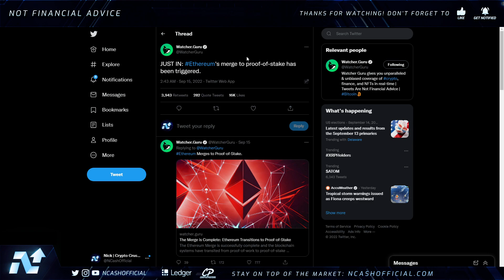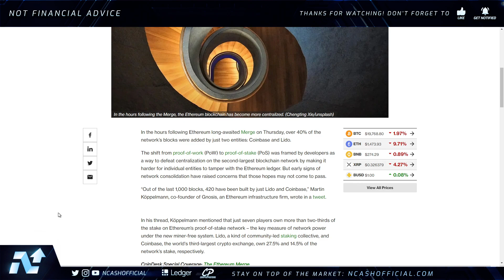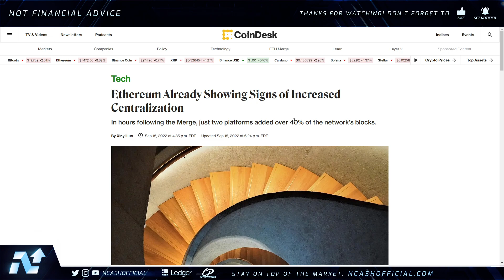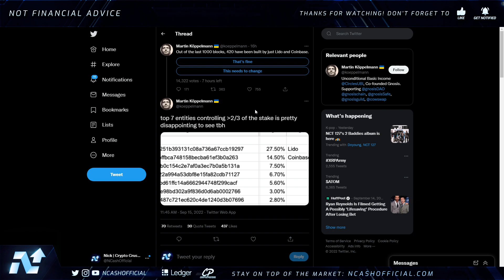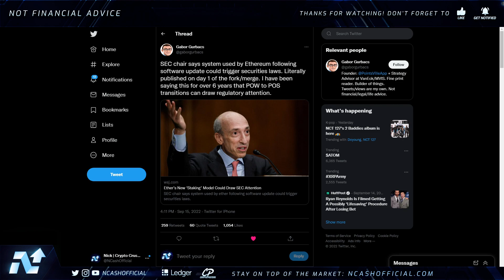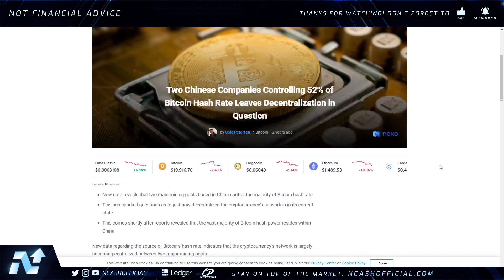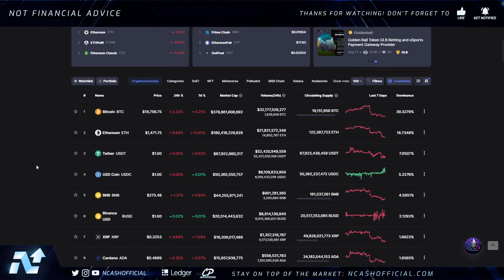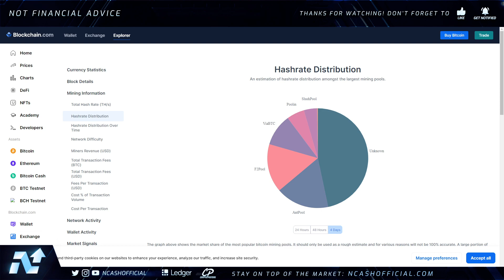The SCARY TRUTH Behind The Ethereum Merge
The Ethereum Merge was highly anticipated, but was it one of crypto's most bearish events yet? Let's talk about the issues & the scary truth behind the Ethereum Merge.